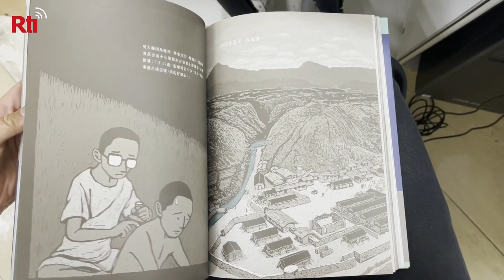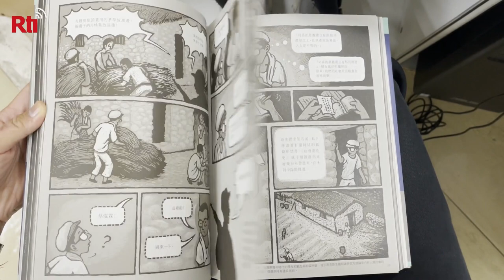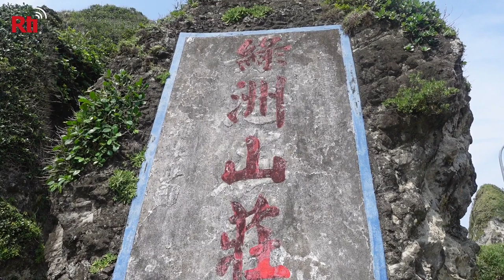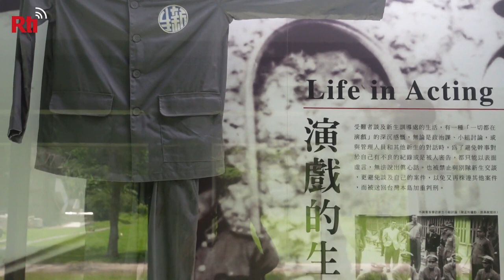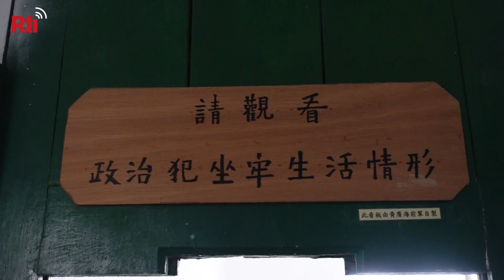La prison de l'île Verte | RTI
La prison de l’île Verte est un des sites historiques gérés par le Musée national des droits de l’homme de Taïwan. À partir de 1951, le lieu a servi de lieu de détention pour plusieurs milliers de prisonniers politiques durant la période de la Terreur blanche, jusqu'en 1987.
Déllie Kittayaso vous emmène découvrir le “Centre Correctionnel de la Nouvelle Vie”, qui fonctionnait comme un camp de travail et a été construite par les prisonniers eux-mêmes, et la “Villa Oasis”, la deuxième prison en service entre 1972 et 1987.